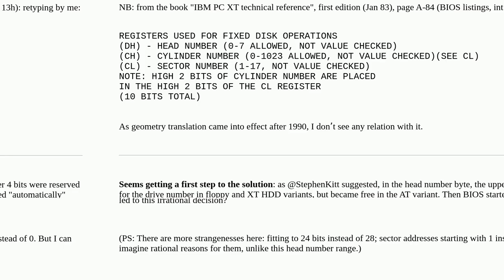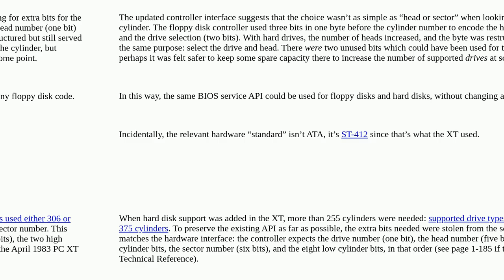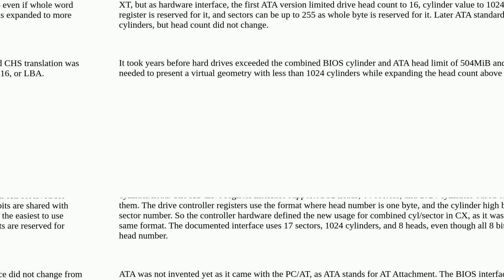Retrocomputing: Origin of CHS geometry limits in BIOS calls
Origin of CHS geometry limits in BIOS calls

A special thanks goes out to the community

  bios hard-disk chs ibm-pc